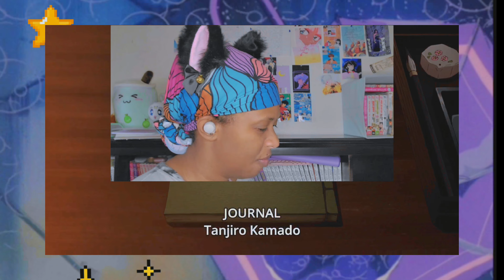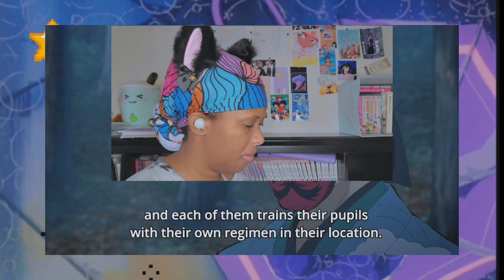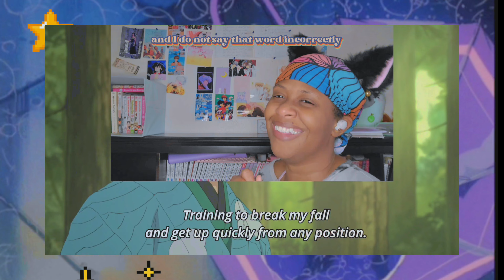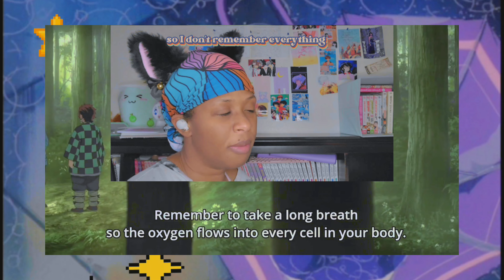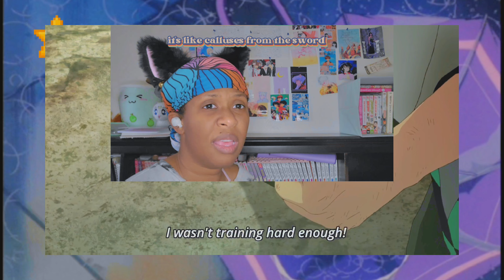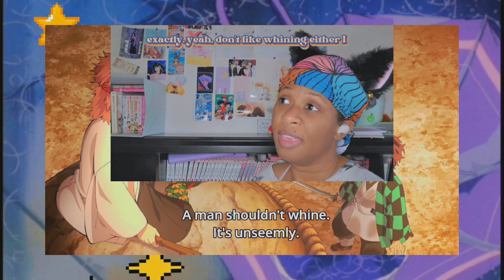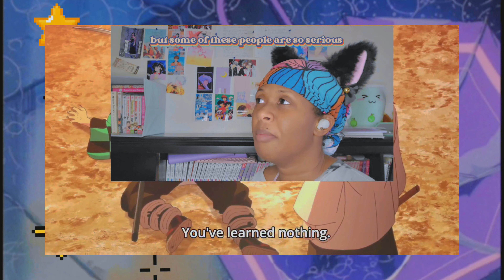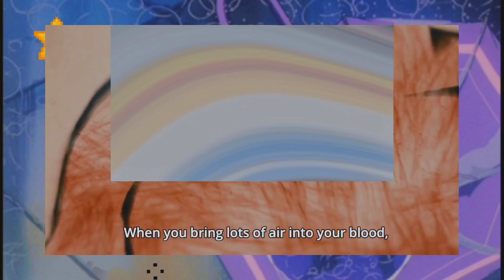Tanjiro SLICED the boulder! | Demon Slayer Episode 3 Reaction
In this video, we're watching Demon Slayer Episode 3. Enjoy! Have a blessed day. You are loved.

♪✨ Lo fi Hip Hop Lofi by Enokido ✨
✨Found in Capcut video editor✨